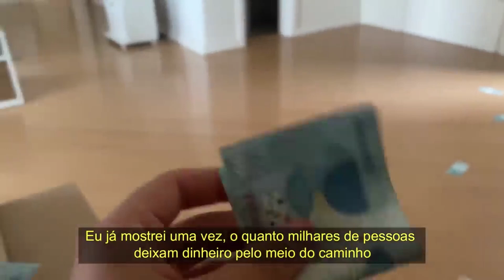GUSTAVO TUBARÃO FALA DA SUA DEPRESSÃO | PodcatsDelas Cortes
GUSTAVO TUBARÃO - PODDELAS #136

ENTREVISTADO E HOSTS DO PODCAST:
GUSTAVO TUBARÃO é influenciador, tiktoker, e agroboy, entrevistado por TATÁ e BOO, no PODDELAS